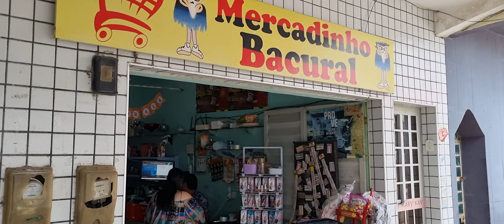Feira Livre De Itapetim PE.